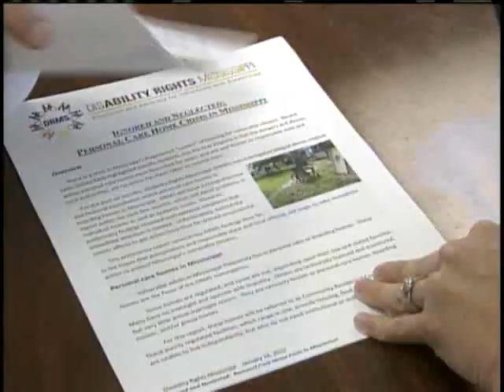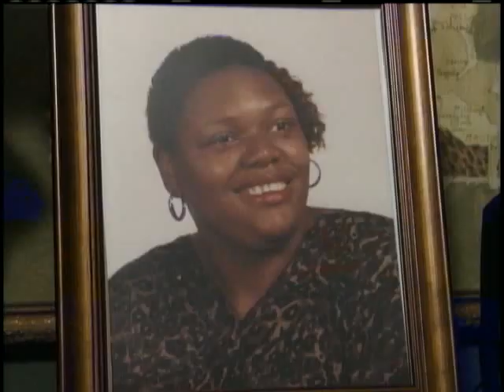Who's Accountable For Unlicensed Personal Care Home